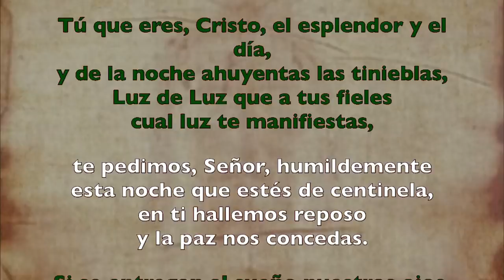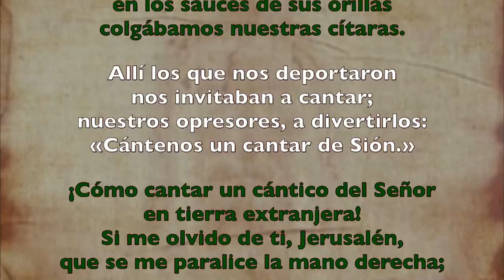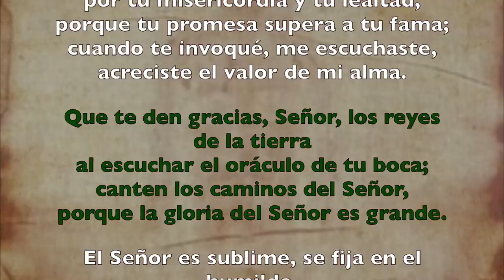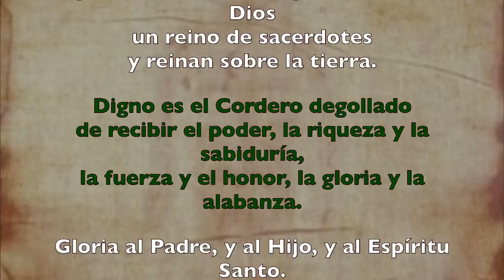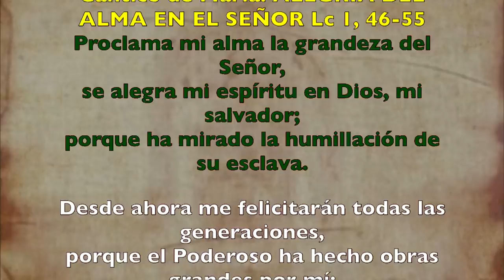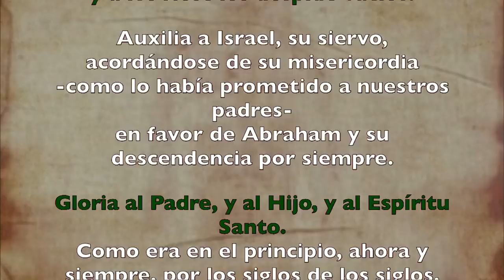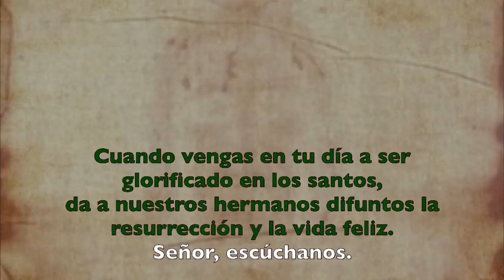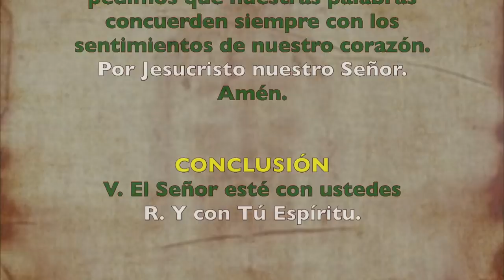Oración de la tarde (Vísperas), MARTES XVI semana T. Ordinario | Padre Sam